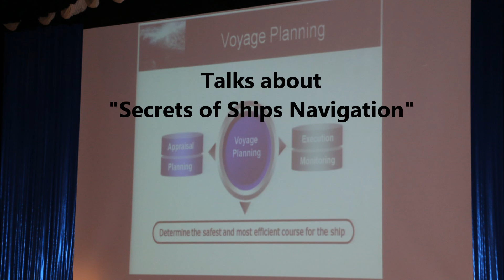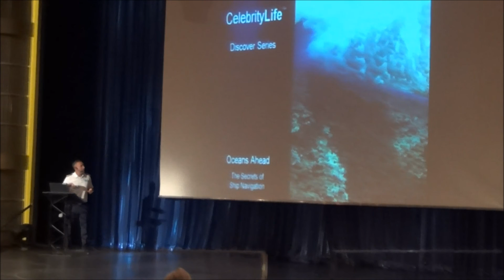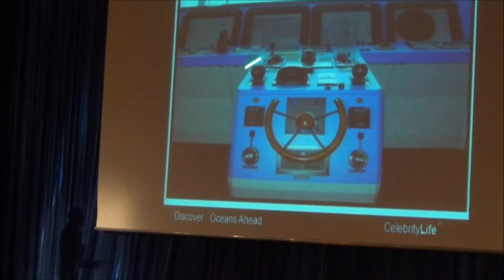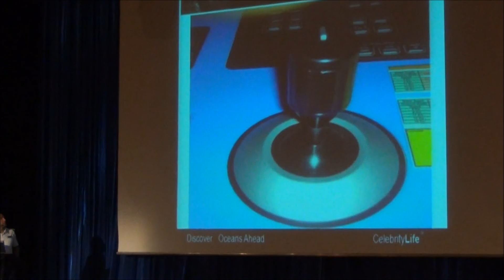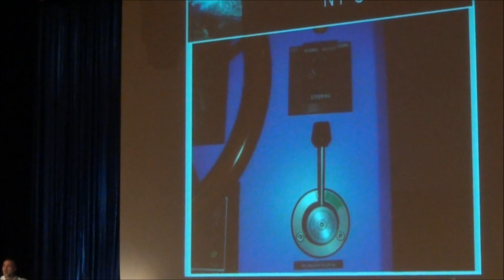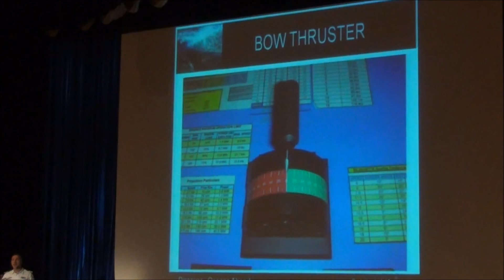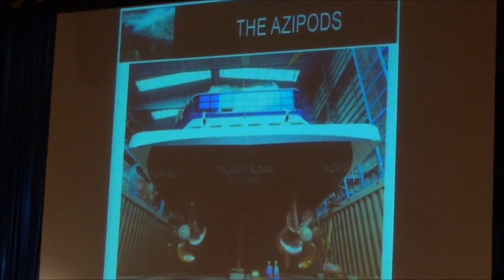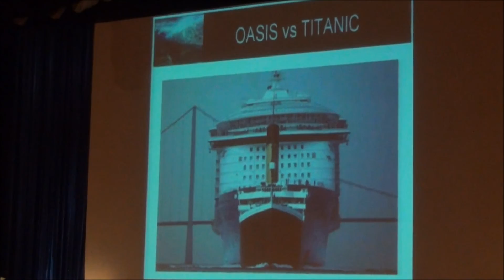Captain Kafetzis, Master of Celebrity Silhouette and his humorous talk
Captain Kafetzis entertains the guests on the Celebrity Silhouette Cruise ship giving a talk on Navigating the Ship. By the way, he is Greek!! and very funny.